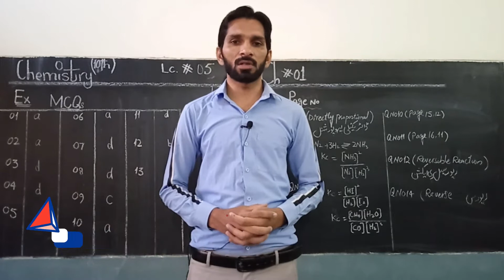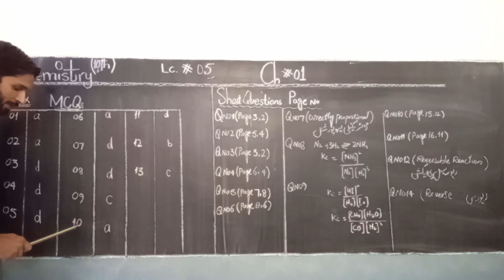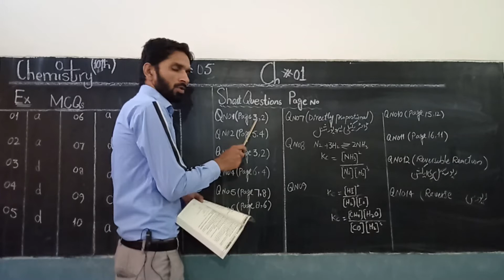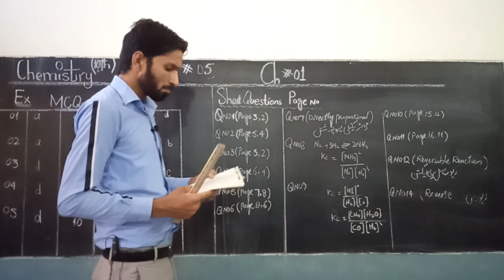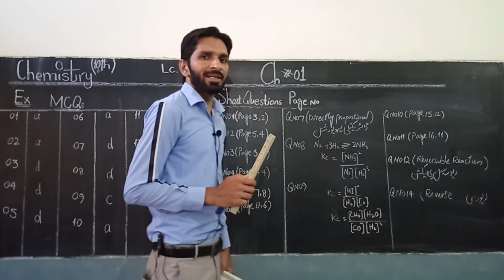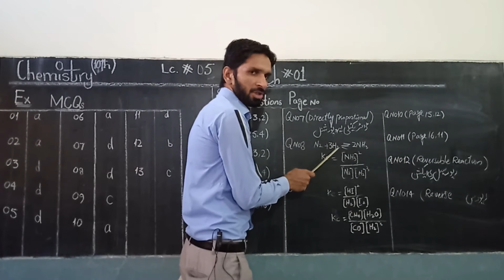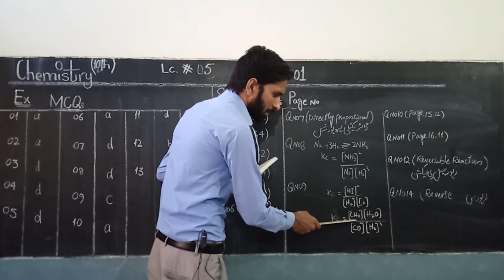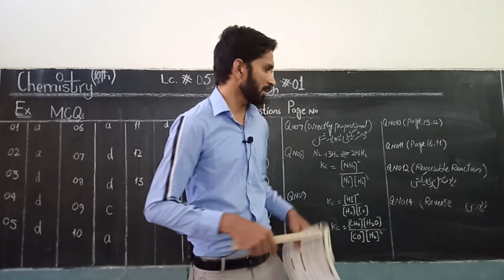Chapter 9 Lecture 5 Chemistry 10th